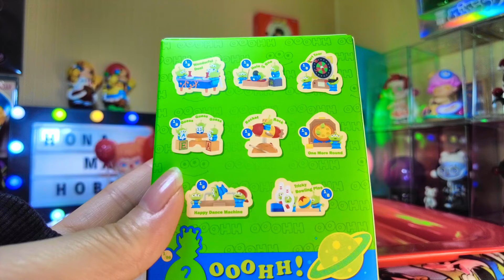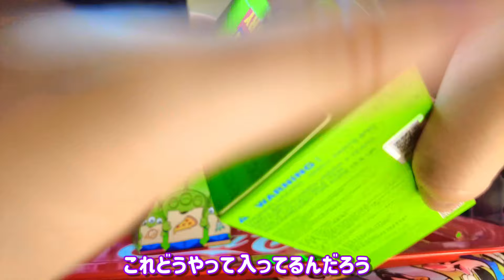【POPMART】お台場新店舗！ダイバーシティ店での購入品を開封👽💸💚 #293